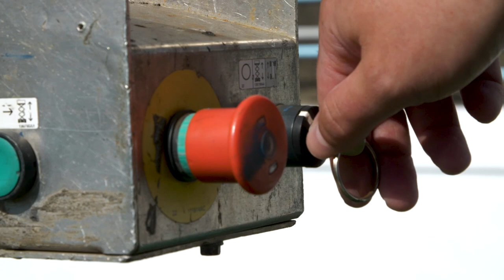Behind the Scenes: Team Picture Day | June 23, 2022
Get a behind the scenes look at picture day when the Academy, MLS NEXT Pro and first team all took a unified team picture together.